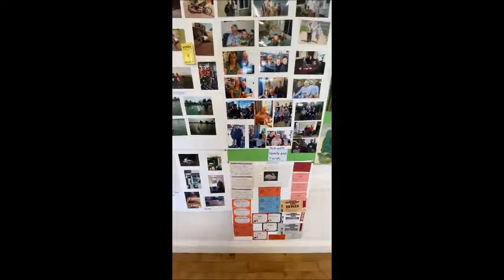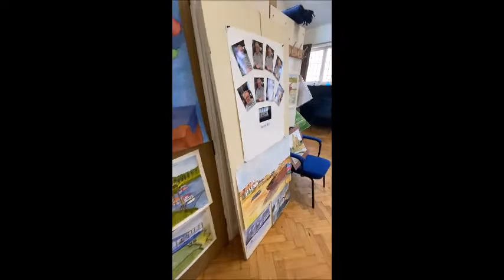Bob (Robert) Foster - Memorial Celebration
This is a full video of the church service, except that I have reduced the length of the songs.

At the end there are some photos of the reception and a short video of the reception hall before everyone arrived, showing many of Bob's paintings and the photo collection we displayed.

Rest in peace dear Bob.